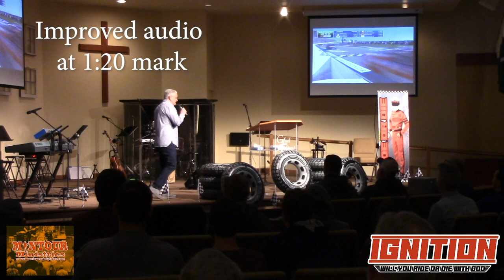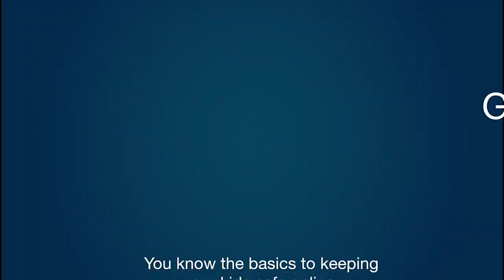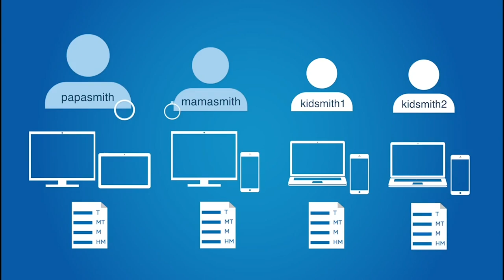215: Gentlemen, Start Your Engines with Jeff Marshall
This week we are going to be bringing you the Session One Message from our 2022 Central PA Mantour.  Pastor Jeff Marshall, the PennDel ministry networks, Secretary/Treasurer, brought a strong challenge to the men in Session One! He shared with the men that God never called His sons to stop or be complacent. We are called to GO and function under the power of the Holy Spirit. The altar was packed for his altar call as the men responded with a desire to be filled with more of God’s power!  So enjoy Jeff’s challenge and we will be back with you shortly.

To order a copy of the audiobook Whatever it Takes visit shorturl.at/gqwMZ